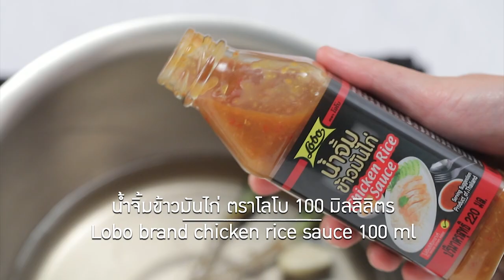น่องไก่ตุ๋นเต้าเจี้ยว สูตรเด็ด ทำง่าย สไตล์ "อ.ยิ่งศักดิ์"